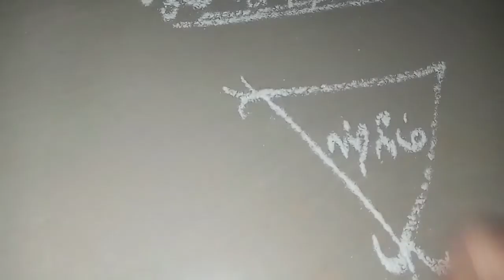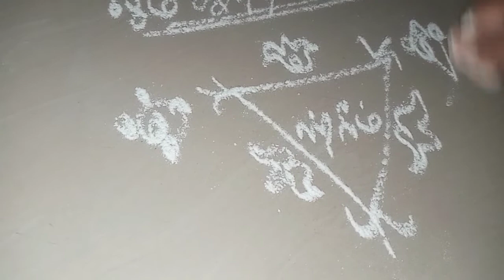Daily Pooja Rangoli Day 1 (Sunday kolam)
தினமும் பூஜை அறையில்போடும் கோலம்.

அனைவருக்கும் வணக்கம்...

 நான் எனக்கு தெரிந்த கோலங்களை உங்களுடன் பகிர்ந்து கொள்கிறேன்..
நாம் ஒவ்வொரு நாளும் பூஜை அறையில் போடவேண்டிய நவகிரக கோலங்களை போட்டுள்ளேன்..
இனி வருகின்ற வீடியோக்களில் இன்னும் பல கோலங்களை பகிர்ந்து கொள்ள நினைக்கிறேன்...

நன்றி.
SriSen